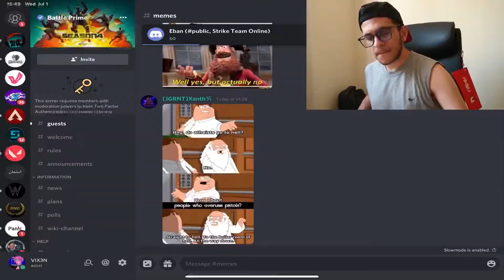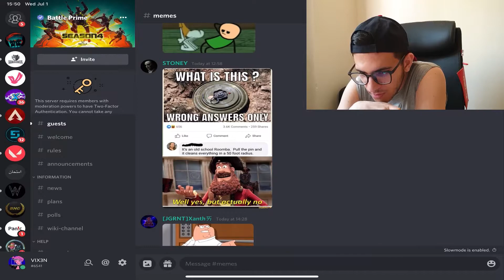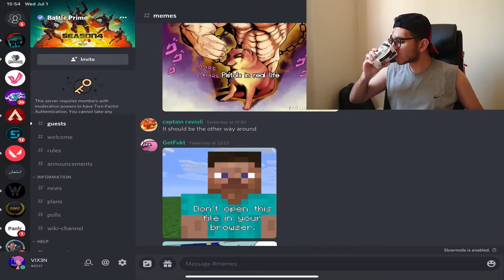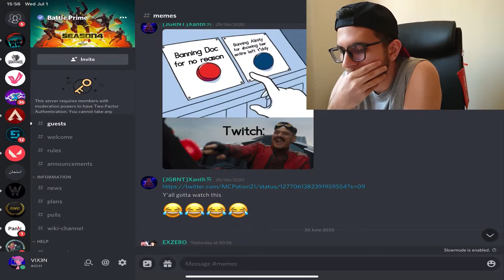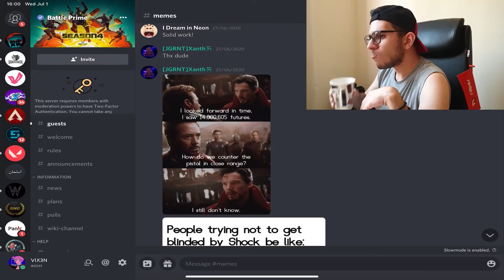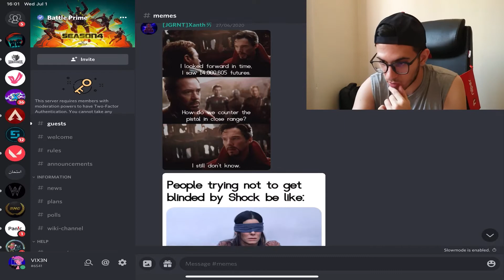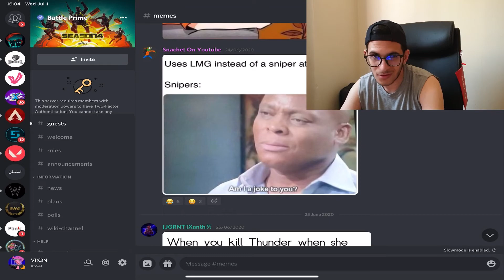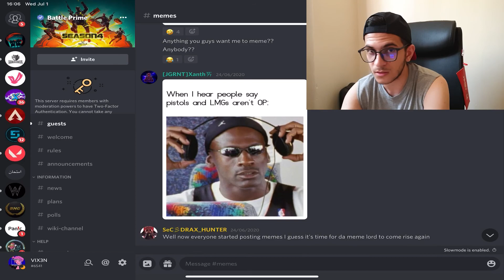Battle Prime MEME review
My device: ipad pro 11
i play with 6 fingers